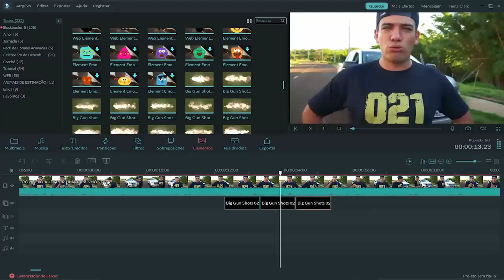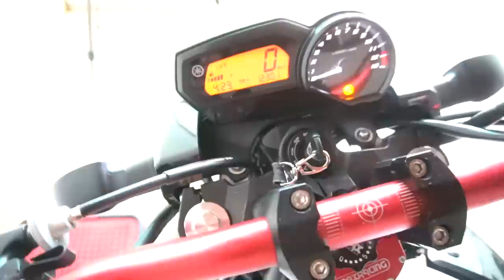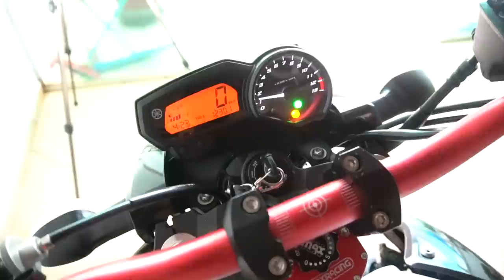DEU RUIM PRA MINHA XJ6